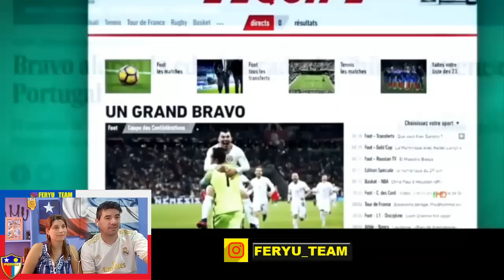ARGENTINOS reaccionan 😱 🇨🇱 El DÍA que CLAUDIO BRAVO fue HÉROE Y CRISTIANO terminó HUMILLADO